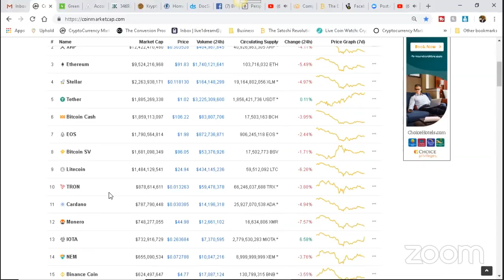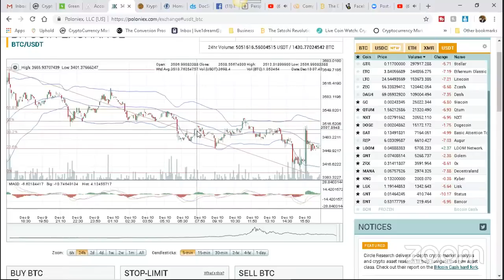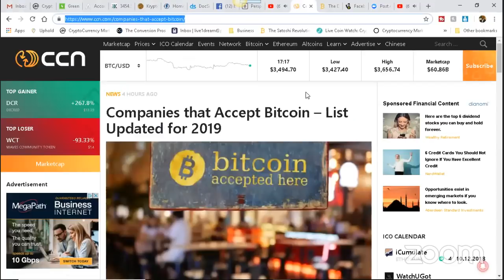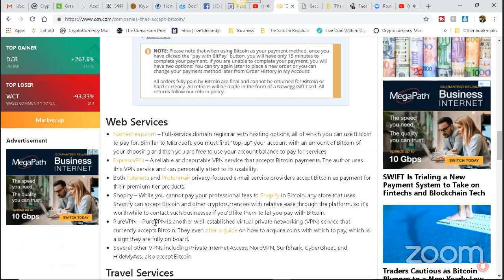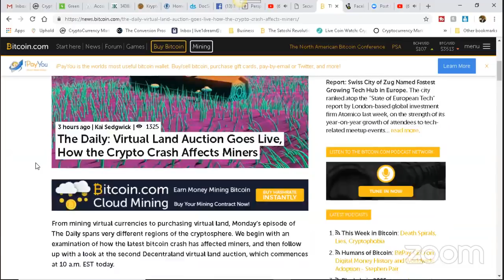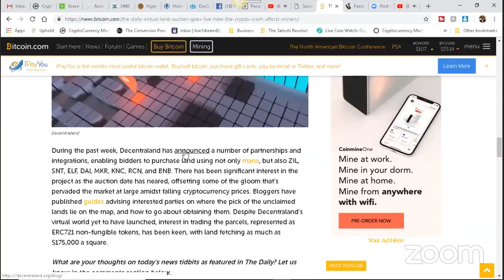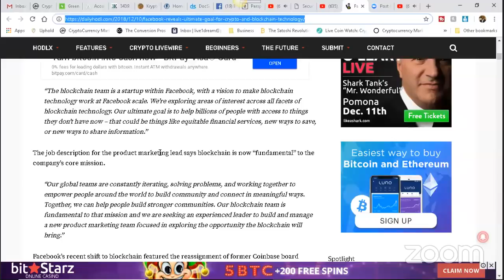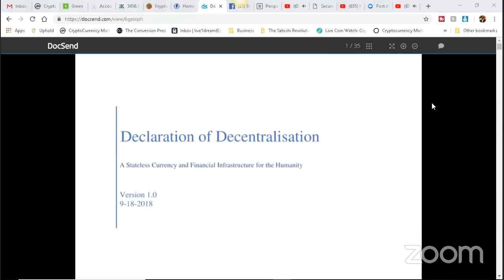Facebook Reveals ‘Ultimate Goal’ for Crypto and Blockchain Technology